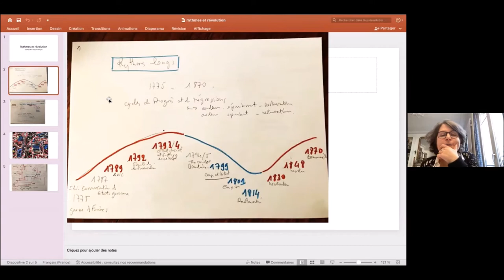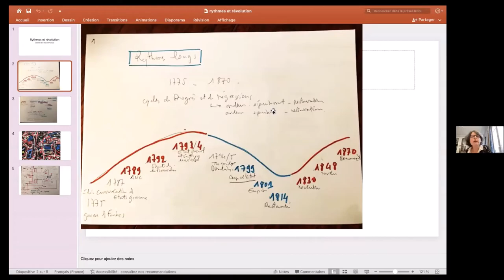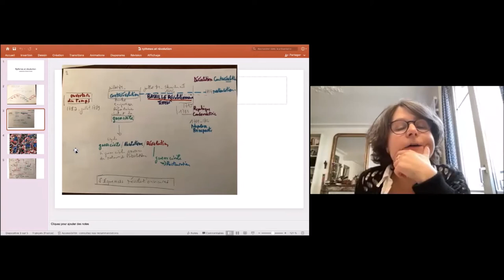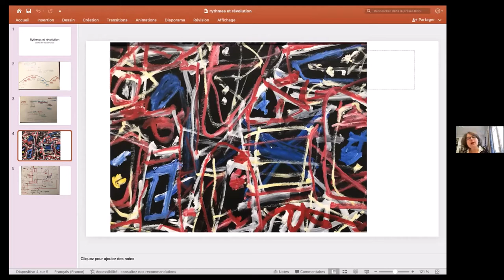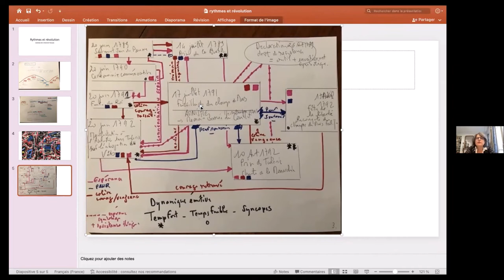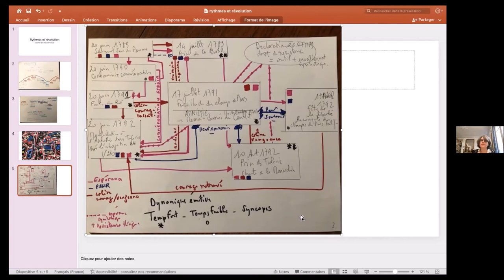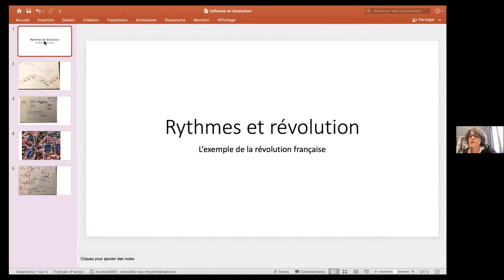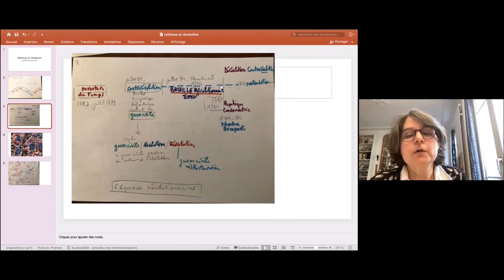Rythmes et révolutions - Sophie WAHNICH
Conférence de Sophie Wahnich (historienne, directrice de recherche en science politique au CNRS, membre du laboratoire PACTE) dans le cadre du séminaire Rythmologies (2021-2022). Un séminaire coordonné par Luc Gwiazdzinski (ENSA, LRA) et Christian Graff (UGA, LPNC), et organisé par la MSH-Alpes, en partenariat avec les Laboratoires LRA (ENSA Toulouse), LASUR (EPFL) et LPNC (CNRS, UGA, USMB).